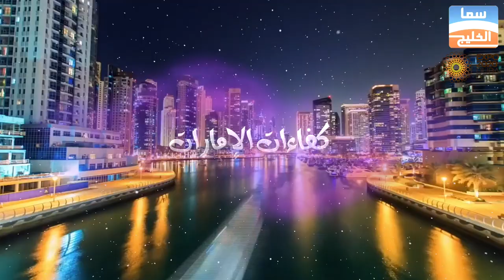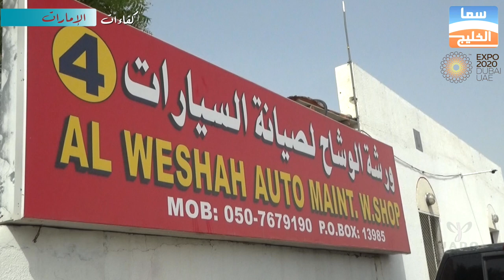ورشة الوشاح لصيانة السيارات